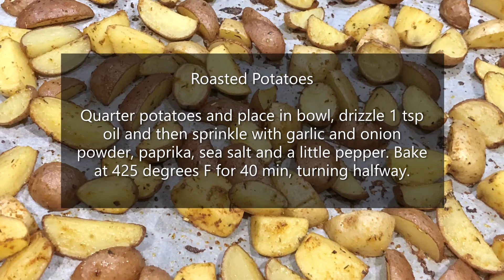FIRST ATTEMPT | EASY TO MAKE OMELETTE | DAIRY FREE & PLANTBASED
This was my first attempt at making vegan omelettes. This was a tofu and chickpea base batter.  Then I did add some sautéed veggies and grated cheddar and roasted some potatoes. It did take a little practice but by the fourth one I had gotten the hang of it. I will be making again! Wholefoods, plant based eating is so fun! I hope you enjoyed this video. I will have the recipe below and also on my website. If you give this a try please let me know, I would love to see your creations!

Also let me know if you make some of these delicious recipes!

Please consider going whole foods plant based, not only for the animals but for your HEALTH!